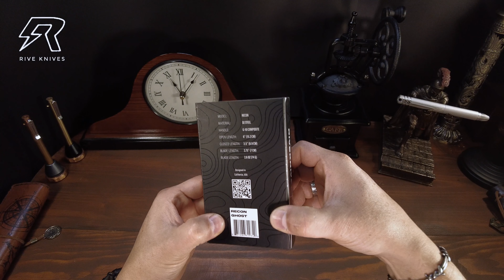RECON GHOST - RIVE KNIVES 🔥 Una Navaja Táctica excelente para EDC URBANO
Que Tal amigos , Bienvenidos al canal esta vez les traigo la RECON GHOST - RIVE KNIVES 🔥 Una Navaja Tactica excelente para EDC URBANO  Discreta y Portable Ideal para tu EDC  (Everyday Carry) Muy bonita